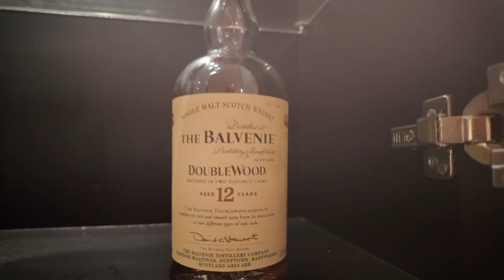LEANER BY THE DAY EP 23 - Got My Shelby Cobra Back!